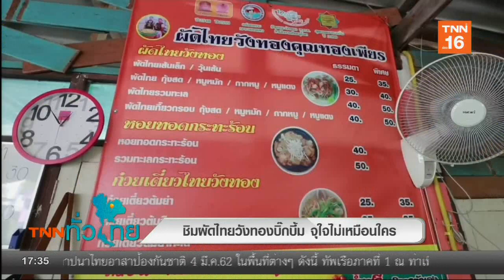ชิมผัดไทยวังทองบิ๊กบึ้ม จุใจไม่เหมือนใครTNNทั่วไทย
ชิมผัดไทยวังทองบิ๊กบึ้ม จุใจไม่เหมือนใครจ.พิษณุโลก TNNทั่วไทย(01/03/19)